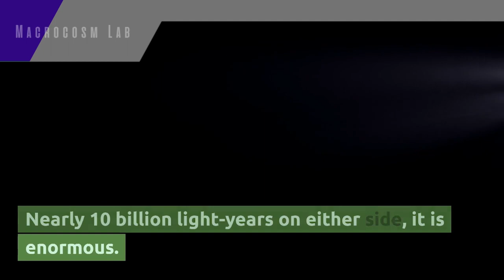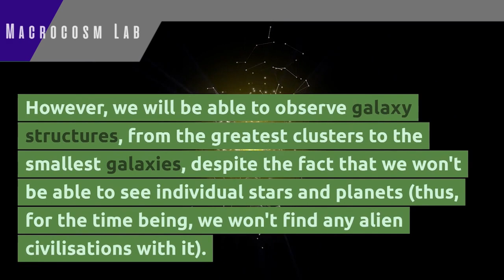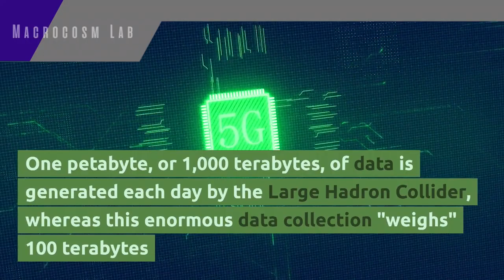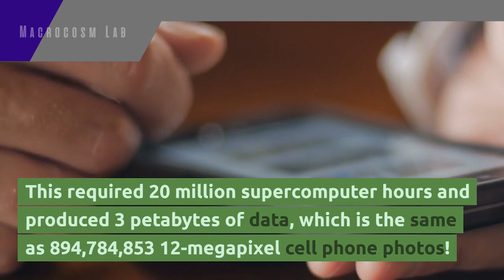A Virtual Time Machine | Take a Ride in This Time-Machine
Title: "A Virtual Time Machine"

Description:
🕰️ Step into the future and unlock the secrets of the past with our captivating video, "A Virtual Time Machine." In this mind-bending exploration, we invite you to embark on an extraordinary journey that transcends the boundaries of time and space, allowing you to experience the past, present, and future like never before! 🌌🚀

Join our team of scientists, technologists, and visionaries as we unveil the marvels of this virtual time machine and its incredible capabilities.

🔮 Journey Through the Ages: Witness the breathtaking power of a technology that allows us to travel through time, from ancient civilizations to distant futures.

🌟 Interactive Time Travel: Learn how this virtual time machine offers an immersive and interactive experience, allowing you to witness pivotal moments in history firsthand.

🚀 Exploring Alternate Realities: Dive into the fascinating world of parallel universes and explore what might have been if key events in history had taken a different course.

📜 Rewriting History: Gain insights into how this revolutionary technology is reshaping our understanding of history, enabling us to question established narratives and explore untold stories.

🔭 Future Glimpses: Peer into the unknown as we take a glimpse into the future, unveiling the possibilities and challenges that await humanity.

Prepare to be spellbound by cutting-edge visuals, realistic simulations, and expert insights that will transport you through time and space. "A Virtual Time Machine" is a testament to human innovation and the enduring quest to unravel the mysteries of existence.

Don't miss this opportunity to embark on a journey that transcends the limitations of reality. 🕰️🌌✨